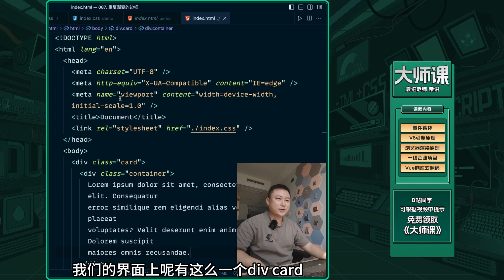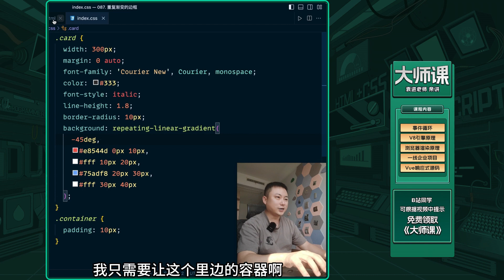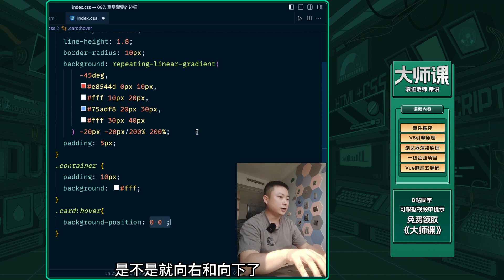Repeating gradient border